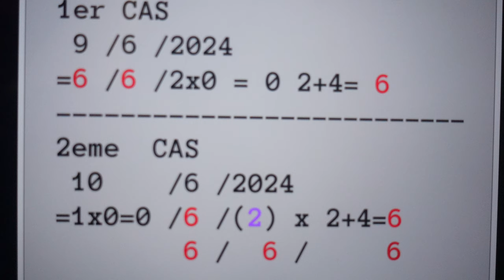FLASH INFOS:: DETAIL SUR LE SIGNE DU DECES DE BLANCHE TUNASI#blanchetunasii#trending#viralvideo#kimi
Veuillez cliquer sur la cloche pour ne rien rater.
C'est gratuit!
OcsaOlangi Tatapau ,# DameBetty # GabonCameroun Coted'Ivoire# Avricost, Africa Afrique Belgique Cristelle Arbaret. L'investisseur africainm Diaspora Connectée,
How to, Story time, comments...